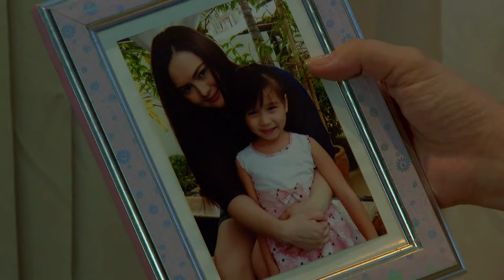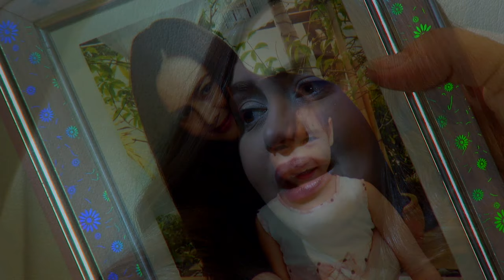Hanggang Makita Kang Muli: Full Episode 7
Evelyn and Larry were a happily married couple until their daughter, Ana, disappeared without a trace.

Odessa, a woman obsessed with Larry, took Ana and hid her in a barn with only a dog for a companion and away from any human interaction. This isolation turned Ana into a feral child lacking of any basic social skills.

One day, a fire broke out at the barn and enabled Ana to get out.  As she stumbles into the woods, Anna encounters Calvin whom she tried to run away from until she accidentally falls off a cliff. Calvin rescues Ana, takes her home, and gives her a new name, Angela. Intrigued by Ana’s peculiar character, Calvin, who happens to be a Psychology student, makes her the case study for his thesis. In the process, Calvin teaches Ana about the world and helps her gain her humanity.

Can Ana still live a normal life?  Will she ever be reunited with her family?

Watch full episodes of ‘Hanggang Makita Kang Muli’ on GMANetwork.com/fullepisodes ‘Hanggang Makita Kang Muli’ stars Bea Binene as Angela/Ana Medrano and Derrick Monasterio as Calvin Manahan.  Also included in the cast are Ina Feleo, Raymart Santiago, Angelika dela Cruz, Kim Rodriguez, Jak Roberto, Ramon Christopher, Dexter Doria, Luz Valdez, and Rita Avila.